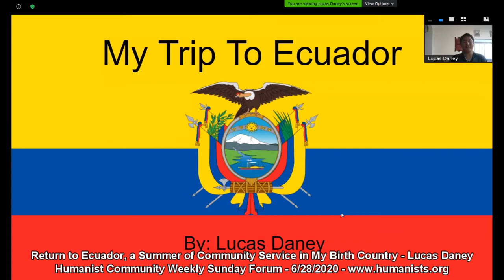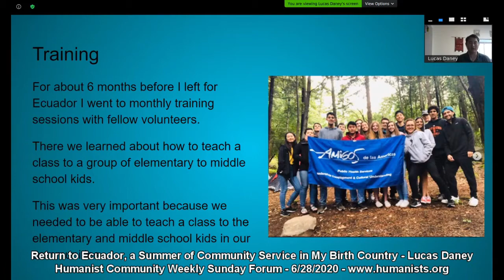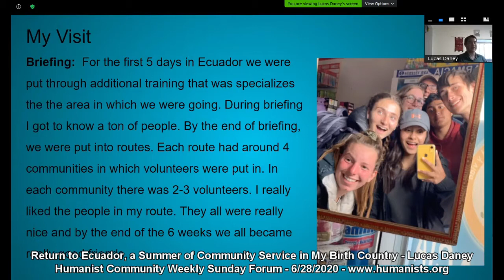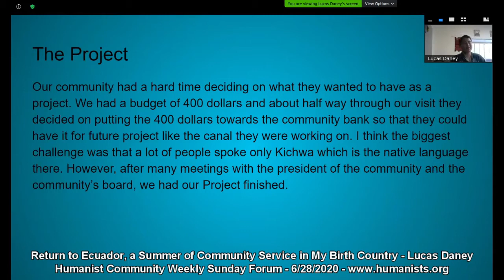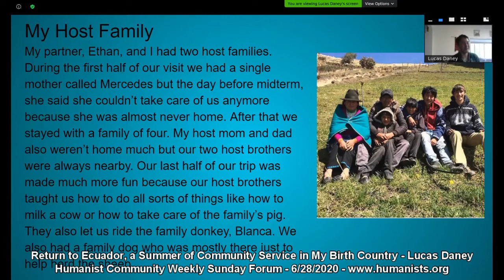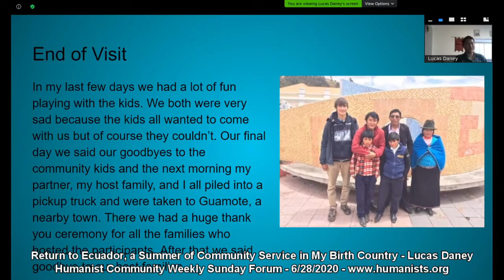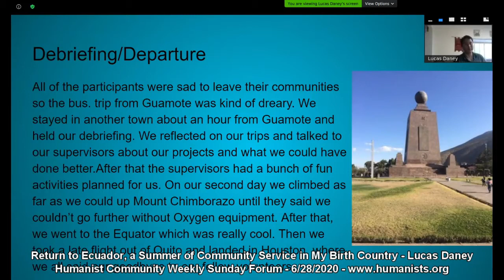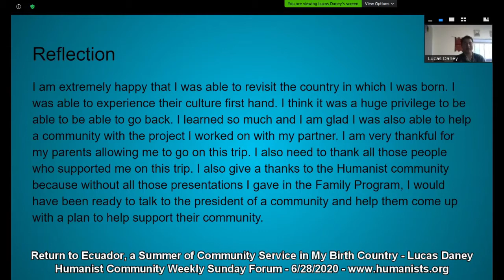Return to Ecuador, a Summer of Community Service in My Birth Country - Lucas Daney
Lucas Daney spent 6 weeks in Ecuador during the summer of 2019, his first time returning to the country since he left as a toddler. During his elementary school years Lucas was an active member of the Silicon Valley Humanist Community Family Program. He will talk to with Humanist Community about his experiences as an Amigos de las Americas volunteer in the rural Ecuadorian Andes, a couple of hundred miles from the province where he was born.